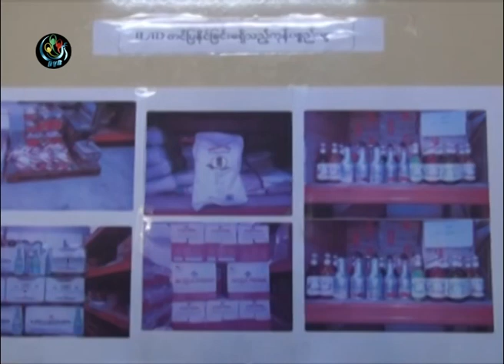DVB - အဖမ္းမခံရေရးအတြက္ ႏိုင္ငံျခားျဖစ္အရက္မ်ားကို ဆိုင္ေပၚက ျပန္သိမ္း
DVB TV - 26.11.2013 - တရားမဝင္ အရက္ ဘီယာ နဲ႔ စီးကရက္ေတြကို  ဖမ္းဆီးမႈေတြ ေဆာင္ရြက္တဲ့ အတြက္  ဆုုိင္ပုုိင္ရွင္ေတြက စုုိးရိမ္ေနၿပီး ဆိုုင္မွာေရာင္းခ်ေနတဲ့ ပစၥည္းေတြကိုု ျပန္လည္သိမ္းဆည္းေနပါတယ္။  ခြန္ဘသာ တင္ဆက္။ ရုုိက္ကူး ယမင္းဦး  ။